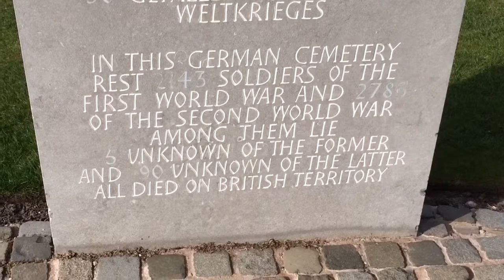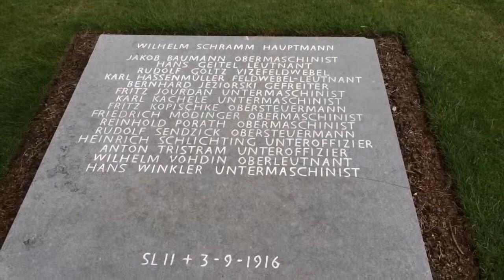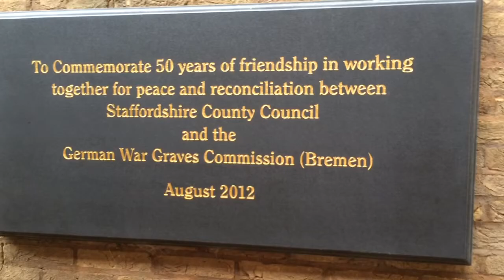Cannock Chase War Cemetery 2